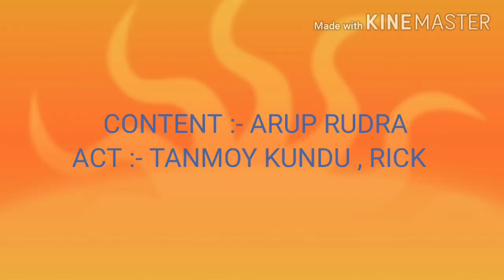এ কেমন Add !!!!!!!!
Act:- TANMOY KUNDU AND RICK

Published by :- funny Tube

Content by - ARUP RUDRA